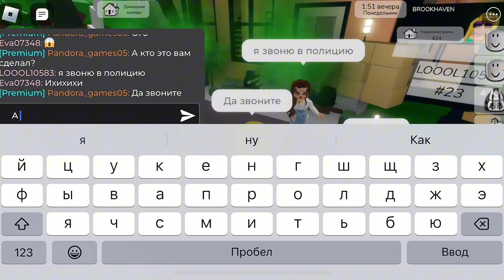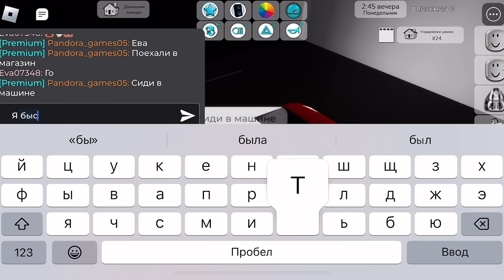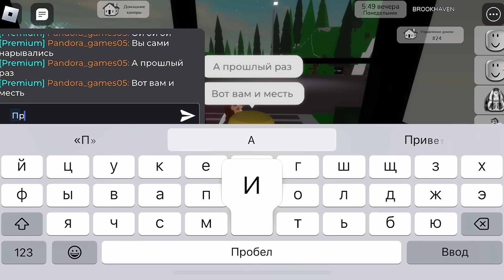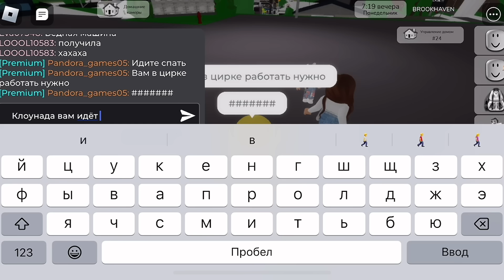ОТОМСТИЛИ С ЕВОЙ ЗЛОЙ СОСЕДКЕ В БРУКХЕЙВЕН РП🏡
Привет, геймеры! Сегодня в этом видео я и Ева отомстим ЗЛОЙ СОСЕДКЕ🤙